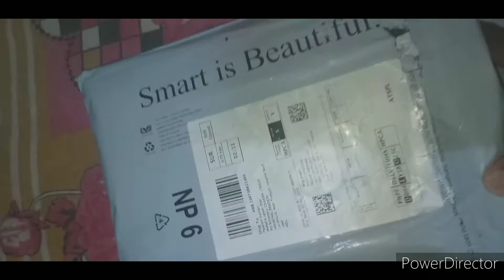PHOUR HUB Microfibre Double Bedsheet with two pillow covers (Color Maroon)